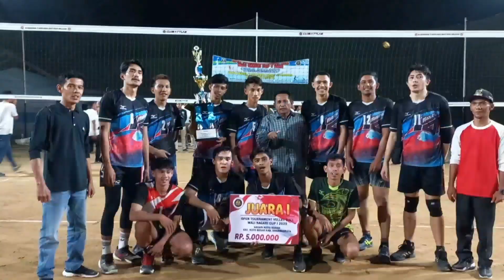SULE AKMAL VS ANAM YOS | TURNAMEN BADMINTON BERSAMA NAGARI SUNGAI RUMBAI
Sorotan laga turnamen bersama,,ajang silaturahmi Persatuan BADMINTON yg ada di nagari sungai rumbai
yg di selenggarakan di Hall ambasador
Belakang polsek SUNGAI RUMBAI TIMUR
NAGARI : SUNGAI RUMBAI

Yok intip keseruan sule kw perdana ikut
Turnamen badminton
Di perebutan tiket 8 besar

Tonton keseruan video lain nya,,voli tarkam sumatra hanya di chanel sule kw prikiraw

Trimah kasih banyak buat sahabat"  yg selalu dukung chanel ini dengan
like,komen,subcriebe dan share